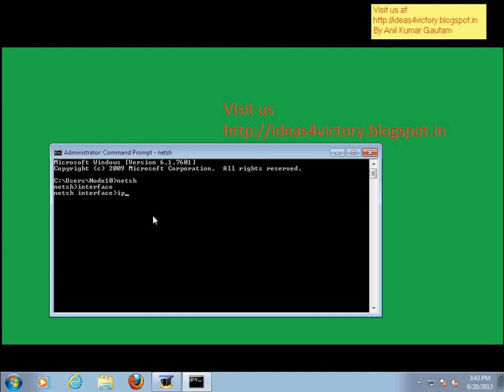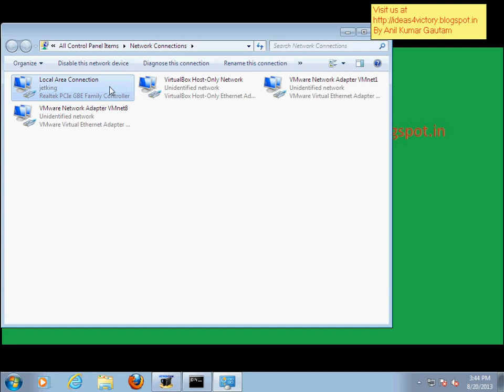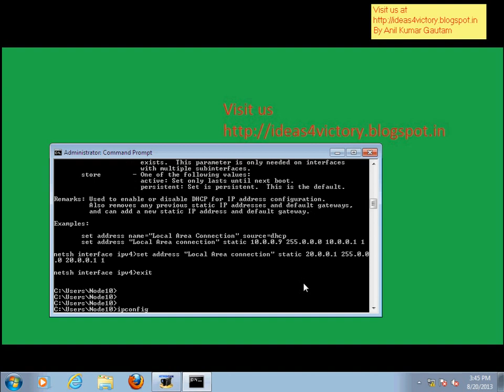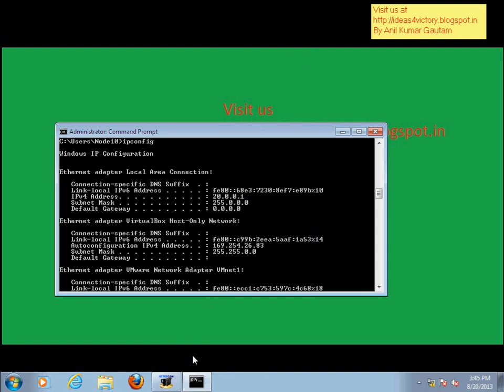Hindi Assign IP Through CMD in Hindi